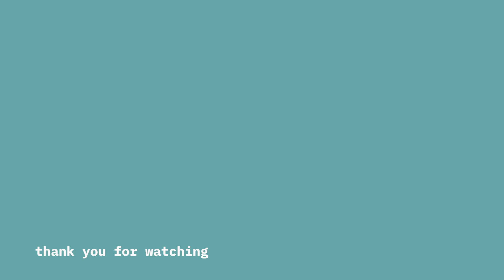Paint With Me 🐟 Abstract Art Painting to Calm You (visual ASMR, no talking)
Hello :) I hope you enjoy this paint-through video and I hope it brings you some relaxation. Please let me know if you like these kind of no-talking ASMR videos!

❤︎ My art and business supplies